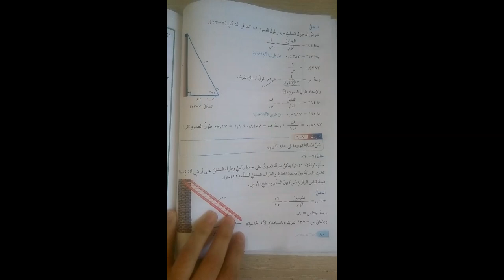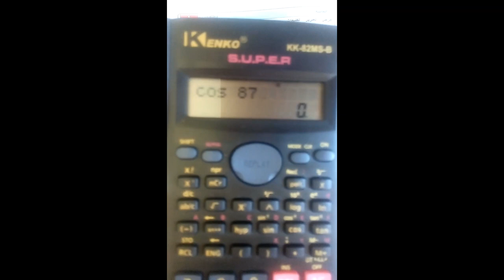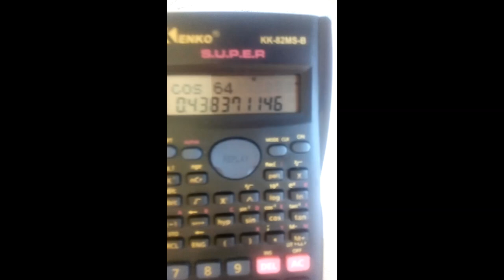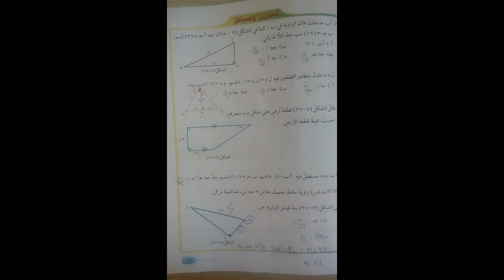16-4-2020-تاسع -رياضيات -جيب تمام زاوية الحادة ج2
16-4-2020-تاسع -رياضيات -جيب تمام زاوية الحادة ج2